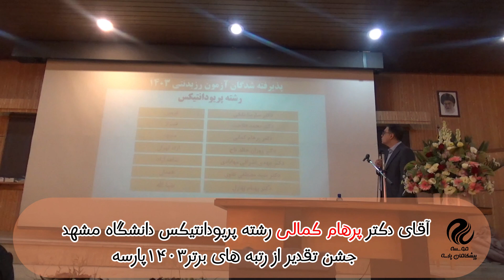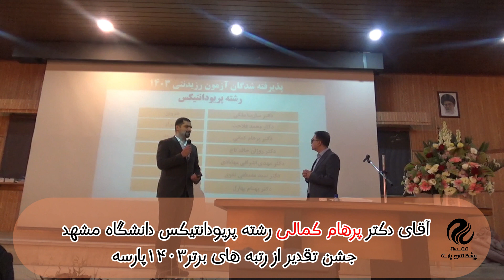👍 توصیه های دکتر پرهام کمالی ؛ رتبه برتر آزمون دستیاری 1403#dentistrysociety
👍 توصیه های دکتر پرهام کمالی  ؛ رتبه برتر  آزمون دستیاری 1403

⚫️ نسخه شخصی هر کسی متفاوت هستش
⚫️هر شخصی مسیر خودش را مشخص می‌کند
⚫️هرگز ناامید نشوید
⚫️هر جمله ی منفی در ذهنتان اومد یا برای یا اکثریت صدق می‌کند
⚫️با قدرت ادامه دهید

❤️جشن پارسه فرصتی جهت قدردانی از شما همراهان گرامی و پارسه تنها موسسه آزمون دستیاری دندانپزشکی، مفتخر به میزبانی شما عزیزان در جشن های قبولی و تقدیر از رتبه های برتر می باشد.

لطفا در یوتیوب با ما همراه باشید و  لینک  را با دوستان خود به اشتراک بگذارید ...